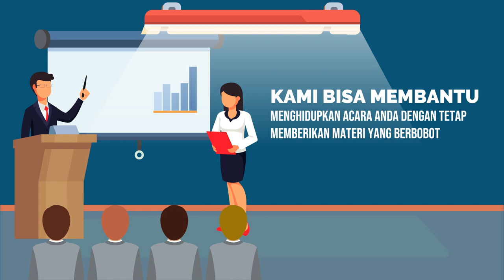Contoh Video Promosi Edukasi Public Speaking, Jadi Pembicara, Trainer, MC, Komunikasi Penjualan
Jasa Edit Video Promosi / Contoh Video Promosi Edukasi Public Speaking, Jadi Pembicara, Trainer, MC, Komunikasi Penjualan atau

Daftar Isi
00:00 - Cara Edit Video Iklan Pelatihan Public Speaking, Pidato, Trainer, MC, Host
00:10 - Contoh Iklan Promosi Les Meningkatkan percaya diri, Edukasi Komunikasi Penjualan
00:30 - Contoh Video Promosi Bimbingan Penegasan Bicara, Kejelasan Bicara, Branding Latihan Pengacara
00:40 - Contoh Konten Branding Pelatihan Komunikasi, Tempat Kursus, Voice Over
00:50 - Cara Promosi Branding Bimbingan Komunikasi, Peningkatan Diri, Promosi Latihan Komunikasi